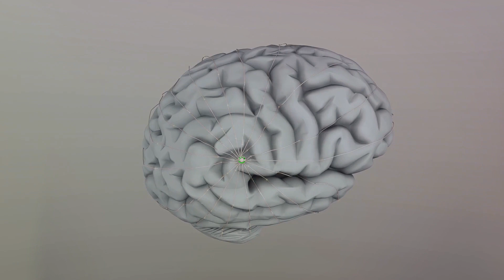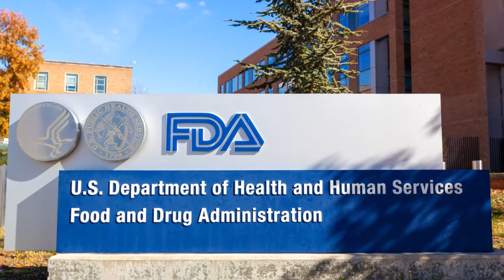NEURALINK'S PATIENT ZERO......WAS IT A SUCCESS?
Elon Musk's Neuralink is a neurotechnology company developing implantable brain-computer interfaces (BCIs). These BCIs aim to:

Restore lost abilities for people with paralysis or neurological conditions.
Enhance human capabilities in the future, potentially allowing for direct control of technology or even augmented reality experiences.
Their current focus is on helping people with severe paralysis control devices like computers or robotic limbs with their thoughts.